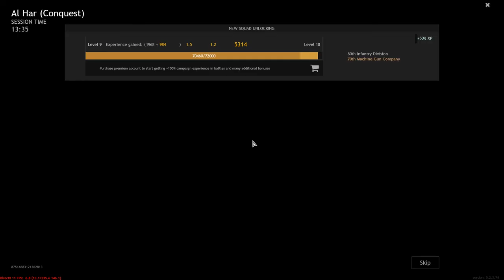Enlisted - The battle for Tunisia is in full swing